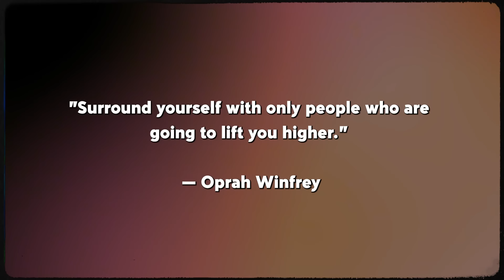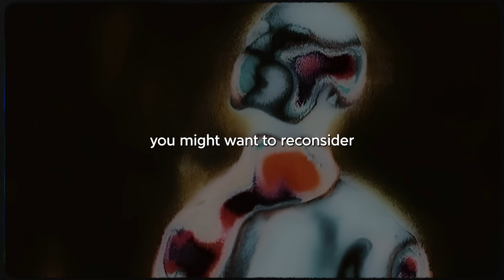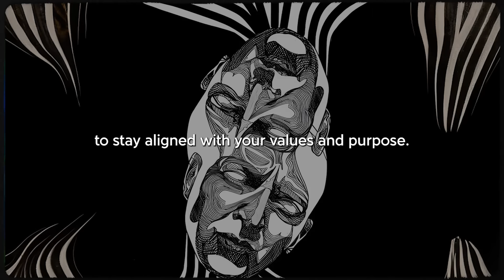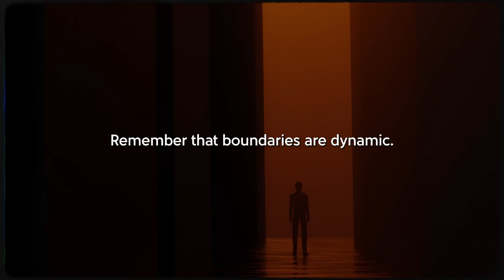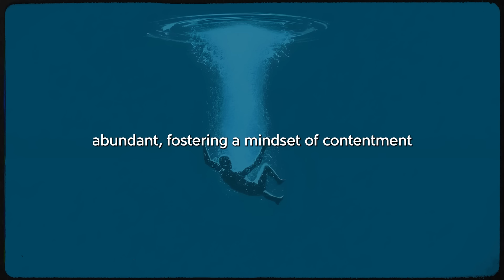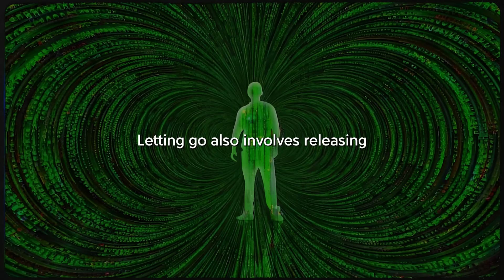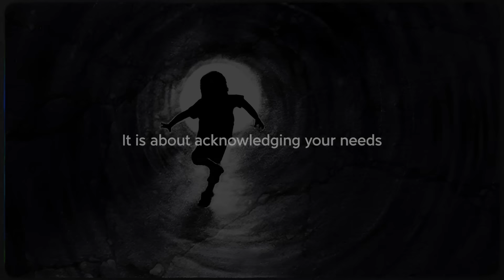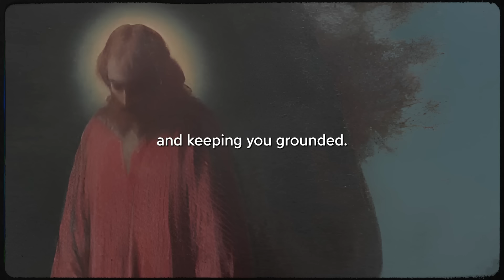How To Maintain A High Frequency Around Low Frequency People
What if your energy could remain untouchable, no matter who you’re around? This video reveals the secrets to maintaining a high frequency, even when surrounded by those who drain it. Discover how to protect your energy and thrive in any environment.

Timestamps:
00:00 Introduction
00:42 Energy Vampires
02:33 Self-Awareness
05:29 Create Effective Boundaries
08:23 Create a Circle of Positivity For Yourself
11:39 Gratitude Practices
13:43 Letting Go
16:43 Practice Self-Care
20:30 Conclusion